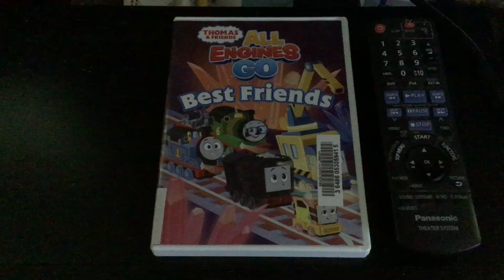Opening to Thomas and Friends All Engines Go! Best Friends 2022 DVD (Teeswater copy)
Here’s the order:

1.fbi warning screen
2.ncircle entertainment logo
3.dvd menu Walktrhough

List of where it’s a available:
Teeswater Branch